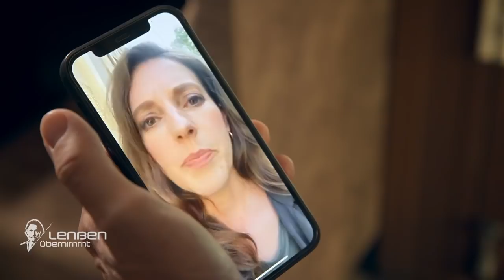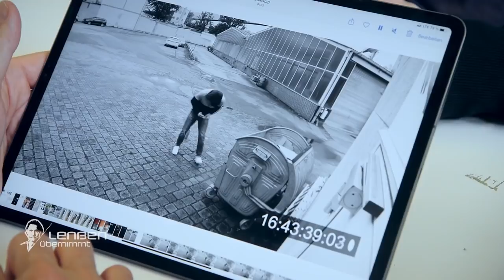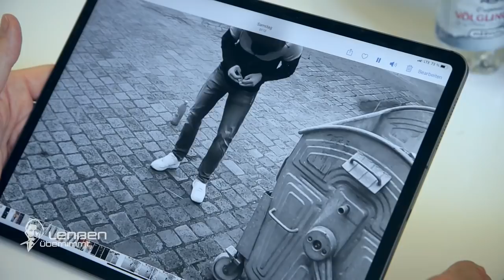Reingelegt! Wer steckt hinter dem Brand? | 2/2 | Lenßen übernimmt | SAT.1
Alte Freunde: Ingo Lenßen wird von Ben Handke um Hilfe gebeten, als dessen alter Freund Kilian Busch (33) plötzlich von der Polizei verhaftet wird. Angeblich soll er aus Rache den Betrieb seines Ex-Arbeitgebers, abgefackelt haben. Unter den neuen Beweisen ist das Video einer Ü-Cam, auf welchem eine Gestalt, die wie Kilian aussieht, den Brand legt. Wenn er es nicht war, wer dann?